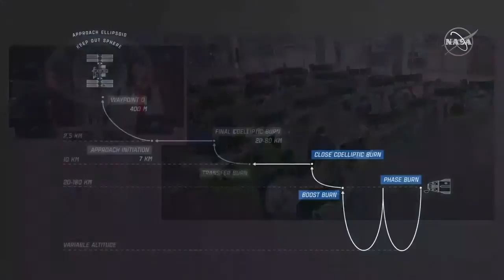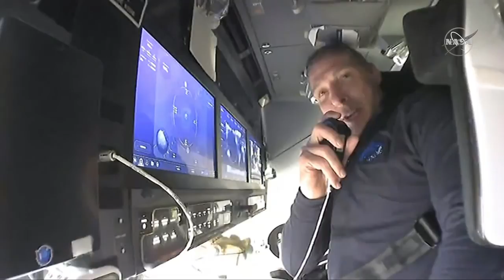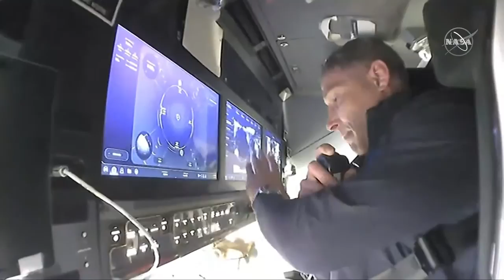Live from Space: Video Inside the SpaceX's Dragon Resilience Spacecraft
NASA astronauts Victor Glover, Michael Hopkins, Shannon Walker and JAXA (Japan Aerospace Exploration Agency) astronaut Soichi Noguchi take viewers on a tour of the SpaceX Crew Dragon Resilience spacecraft that will take them to their new home on orbit.

The SpaceX Falcon 9 rocket and Crew Dragon spacecraft successfully launched from Kennedy Space Center’s historic Launch Pad 39A at Nov. 15 at 7:27 p.m. EST (Nov. 16 at 12:27 a.m. UTC) with the astronauts aboard for a six-month mission to the International Space Station. Crew Dragon will perform a series of phasing maneuvers to gradually approach and autonomously dock with the International Space Station on Monday, Nov. 16, at approximately 11:00 p.m.. EST (Nov. 17 at 4:00 a.m. UTC).